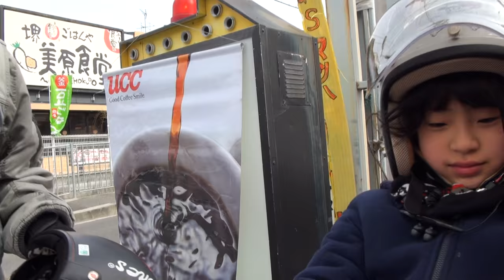可愛い少女とタンデム 2015 ハーレーダビッドソン・スポーツスターフォーティエイト 2015 Harley Davidson Sportster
可愛い少女とタンデム　2015 ハーレーダビッドソン・スポーツスターフォーティエイト　2015 Harley Davidson Sportster 48 XL1200X　2015 Harley Davidson Sportster Forty-Eight 1200X